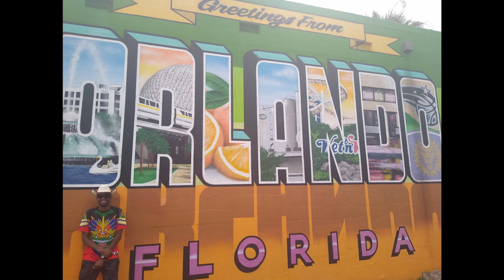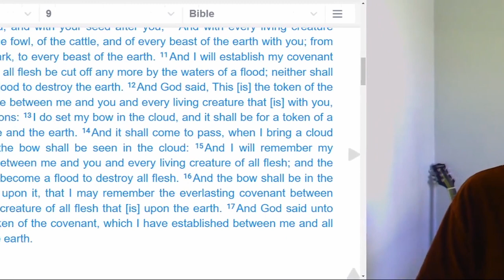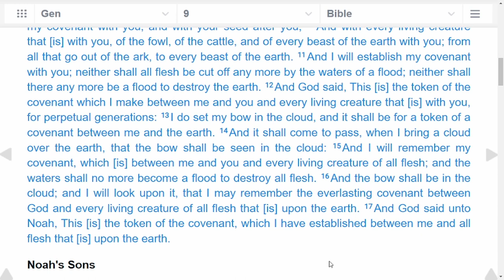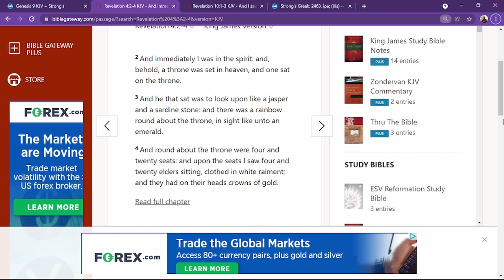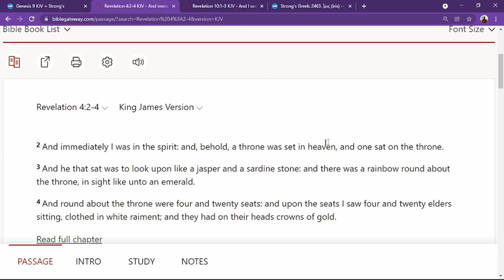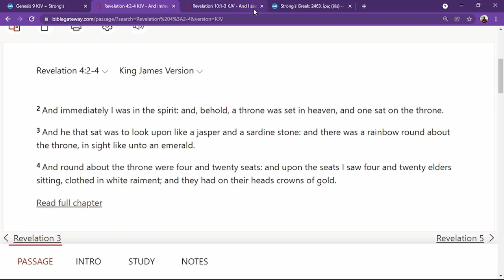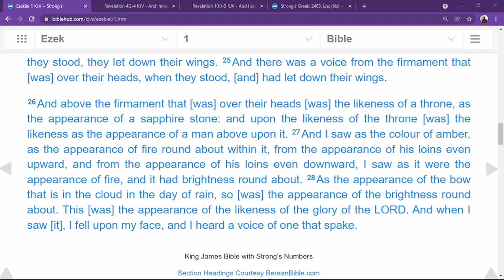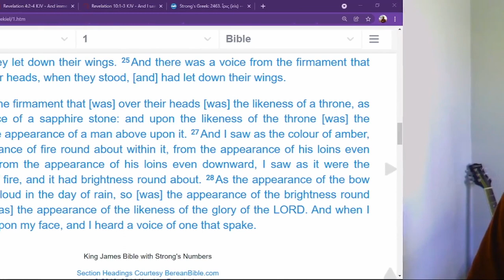HOW THE STORY OF NOAH & THE FLOOD RELATES TO OUR TIME | THE MEANING OF THE RAINBOW | PART X - TOV